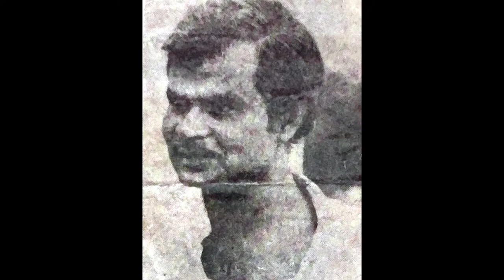शहीद शंकर गुहा नियोगी की दुर्लभ तस्वींरें | Shankar Guha Niyogi | Dalli Rajhra | Bhilai Steel Plant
शहीद शंकर गुहा नियोगी के परिजनों / मित्रों और उनके साथ आंदोलनरत रहे जमीनीं कार्यकर्ताओं के फोटोग्राफ भी आप यहां देख सकते हैं.